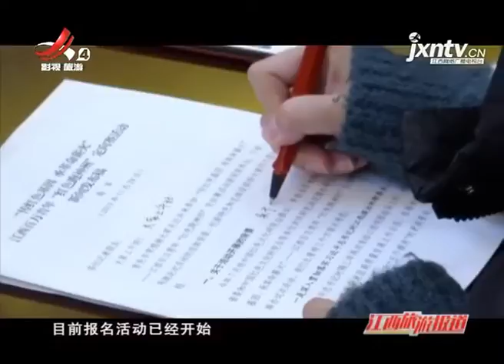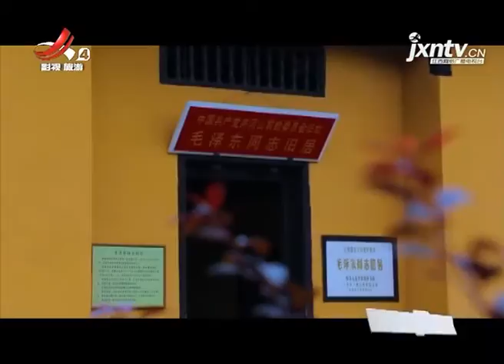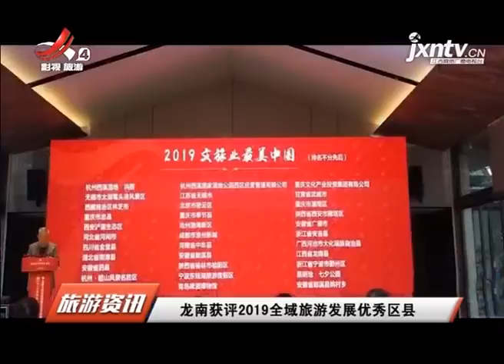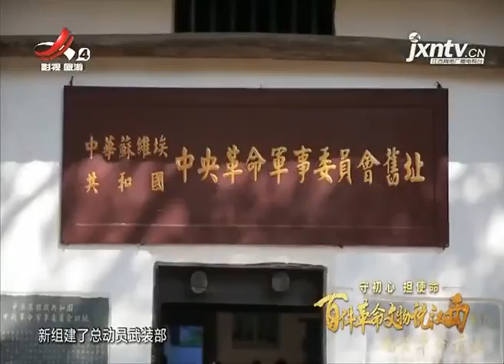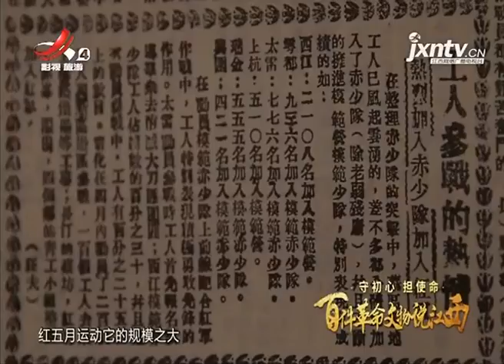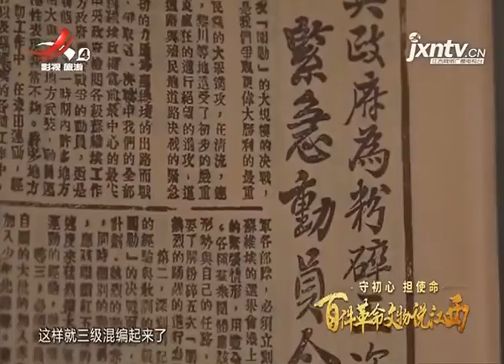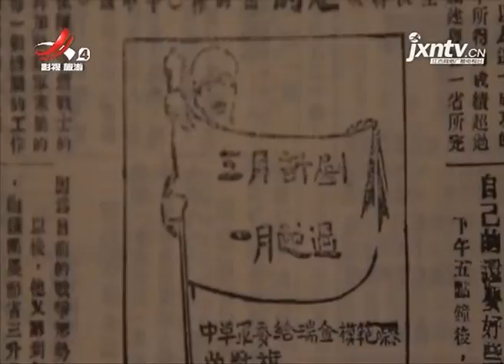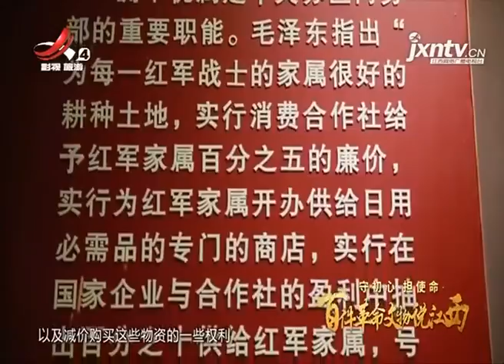《江西旅游报道》20191129 江西百万青年“红色跑神州”定向赛来啦